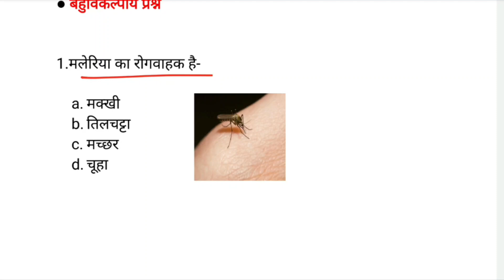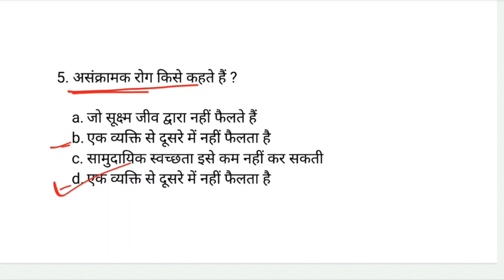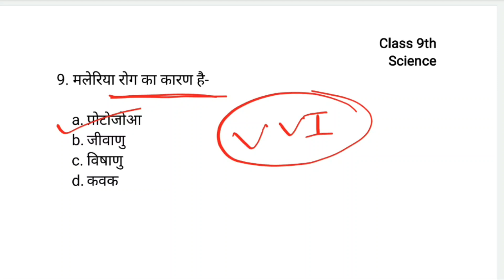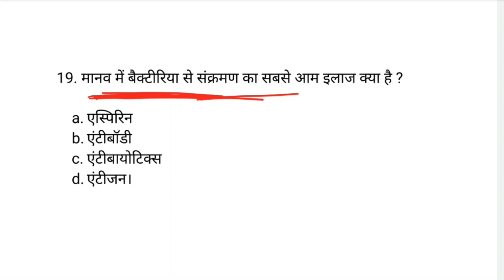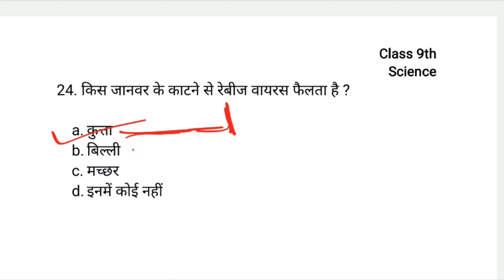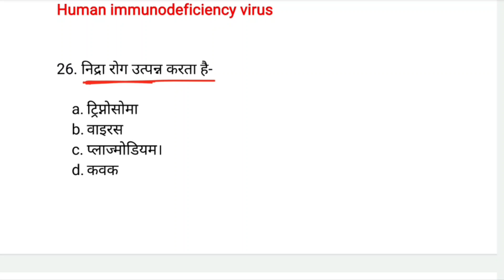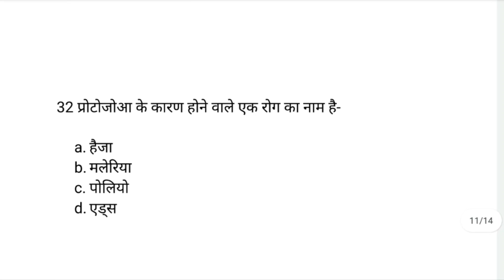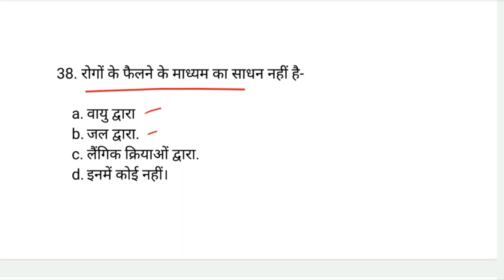Class 9 Science chapter 13 || हम बीमार क्यों होते हैं , VVI For Board Exam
जी हां आप अपने 9th बोर्ड एग्जाम में अच्छा मार्क्स को करना चाहते हैं तो आप सही जगह पहुंच गए है 😍

हर कठिनाइयों से अब तुझे आगे बढ़ना है
तू रुक नही अभी तो तुझे और पढ़ना है ✊✊

तैयारी अगर शुरू से की जाय तो  कैसे बेस्ट मार्क्स ना  आए
हिंदी मीडियम एजुकेशन इंडिया का नंबर 1 प्लेटफार्म मिशन 2 😍